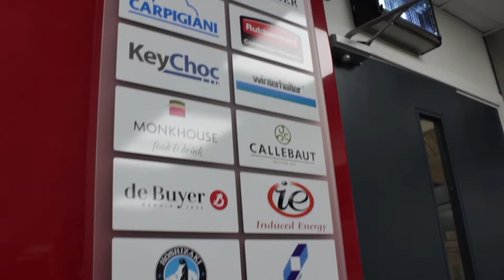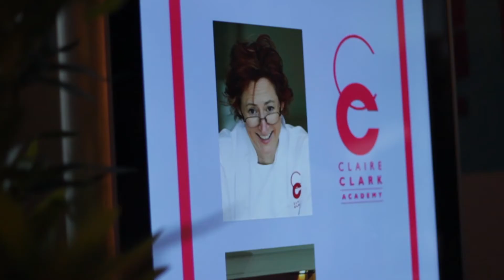Signature Stories: DE BUYER sponsors Claire Clark Academy (feat. Tom Kerridge and Claire Clark)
French brand de Buyer, manufacturer of pastry utensils and cookware, is a proud sponsor of the new Claire Clark Academy, a dedicated pastry school that opened on 18th May 2017 at Milton Keynes College.

Jean-Michel Petitjean, export Director for de Buyer, talks about the brand's sponsorship of Claire Clark Academy. Tom Kerridge is blown away by the kitchen's equipment and Claire Clark is so grateful for the sponsors' support.

De Buyer equips all the cooking stations of the Claire Clark Academy with a selection of pastry equipment from silicone moulds, perforated pastry rings, whisks, pastry mats and trays to some of their best cookware.